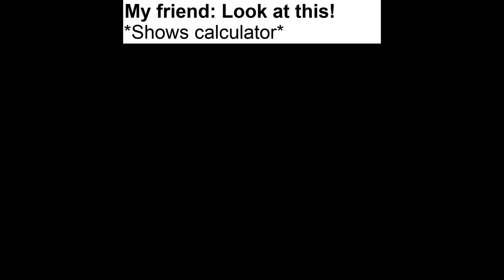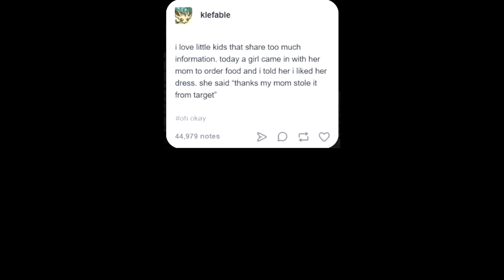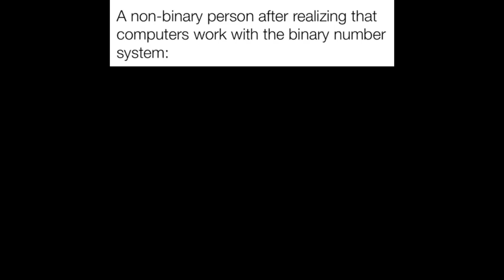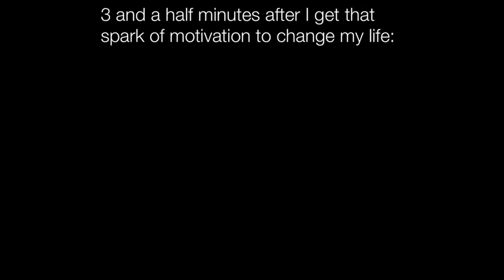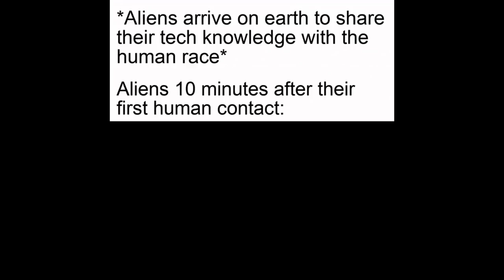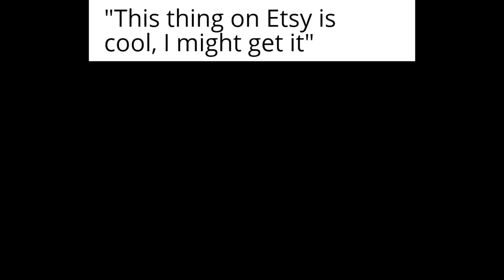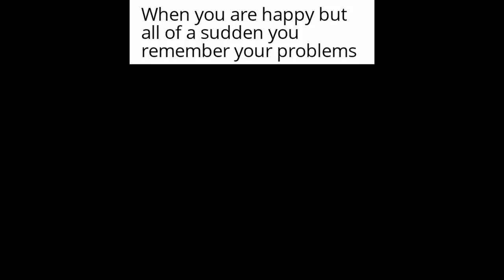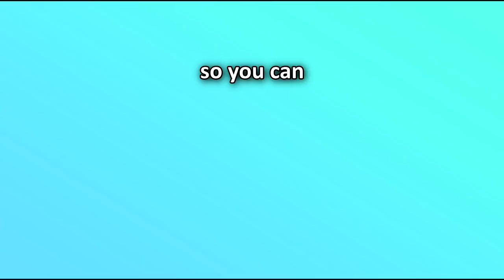How to Deal With Cyberbullying